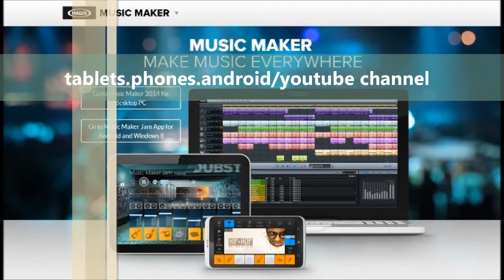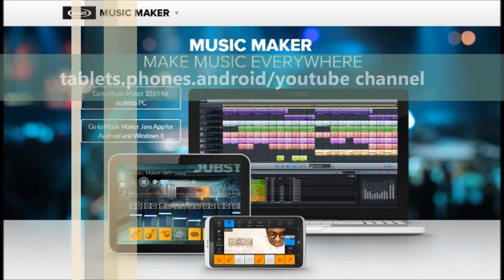MAKE MUSIC LIKE A PRO - ELECTRO POP AWESOME LOOPS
Copyright : tablets.phones.android

Description
Touch it. Mix it. Share it.
With the new free music app MUSIC MAKER JAM for Android you can make your own amazing tracks - it's fun and fast! Simply start the app, choose three free music styles and start combining sounds to make your own songs.
Choose from a wide range of professionally produced loops and arrange them any way you want on up to eight tracks. Change the tempo, adjust the pitch and mix your songs using cool realtime effects. Ready for a remix? Just shake your tablet or smartphone to reorder the tracks and create a unique version of your song. It's a great way to find some inspiration for your next jam session!
MUSIC MAKER JAM offers intuitive control making music production even more fun and easy than you ever imagined. All of the sounds are perfectly synchronized to keep you on the beat every step of the way.
The app comes with four free styles. One of those is Hip Hop, the other three are your choice and can be changed every month. This means that you have new loops on a monthly basis to keep your jams fresh and give you absolute freedom to experiment with your sound. And if that's not enough, you can also expand your studio with new premium styles like Dubstep, Drum&Bass, Techno, Movie Score, House, Metal and many more. In fact, there's so much to mix and match you can take things to the next level and create your own new music genre!
Whether a quiet instrumental, a guitar-driven rocker for the radio or a pulsating dance track for the club, this app makes it all possible. Simply jam it out until you get the perfect sound or save your jams as projects so you can open them later for more editing. Record as many tracks as you want, share them as audio files and keep your listeners coming back from more! MAGIX Music Maker Jam is available for free in the Google Play Store for all tablets and smartphones with Android 4.0 and higher.
Highlights:
- Four free music styles: Hip Hop plus three more of your choice
- Heavy Rotation: Switch styles every month for free
- Expand your music library with additional styles such as Dubstep, Drum&Bass, Techno, Movie Score, House, Metal etc.
- Use loops from different music styles at the same time in one project
- Mix your music on the 8-channel mixer
- Adjust tempo and harmonies
- Tilt it: Create cool realtime effects by tilting your device
- Shake it: Remix tracks by shaking your device
- Record a song and share it with friends
- Use your own background images for your tracks
Minimum System Requirements:
Minimum:
- Android 4.0
- 1 GB RAM
- 1 Core CPU, min. 1 GHz
- x86 or ARM
- Memory: 100 MB
Recommended:
- Android 4.2
- 2 GB RAM
- 4 Core CPU, 1.5 GHz
- Memory: 300 MB (for all free styles)